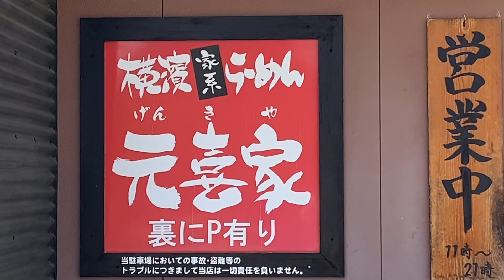Takaoka Toyama | GENKIYA ★★Tasty Tonkotsu Ramen★★ 富山県高岡市元喜家ラーメン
GENKIYA is a ramen shop in Takaoka. Its ramen broth has a tonkotsu pork bone base that's not heavy, but offers umami. It is this broth that's nice to eat with rice. The flavor changes when you soak the seaweed in, and it changes again if you add pepper, ginger, chili paste and/or garlic. Ginger lightens the broth, but I highly recommend the chili bean paste (toubanjan). This was an excellent addition to the broth at the end. Goes very well with the soup! You can also order "big" gyoza (which is regular size by Chinese standards). It's decently good. A local favorite. Come and try! @TastyWaterOM